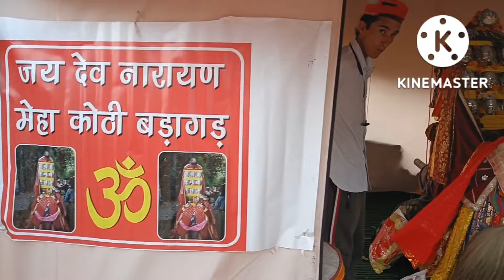कुल्लू दशहरा में पधारे देवी -देवताओं की झलकियां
कुल्लू दशहरा अंतराष्ट्रीय स्तर का उत्सव है जिसमें करोड़ों रूपये का व्यापार होता है। इस उत्सव में ज़िला कुल्लू के विभिन्न क्षेत्रों से देवी -देवता आते हैं जिन्हें ज़िला प्रशासन द्वारा निमंत्रण दिया जाता है। प्रशासन की ओर से सभी देवी -देवताओं को अस्थायी शिविर लगाने हेतु जगह चिन्हित की गयी होती है जहां पर इनका अस्थायी शिविर लगता है. दशहरे के दौरान पूरा वातावरण देव धुनों से गूँजता है